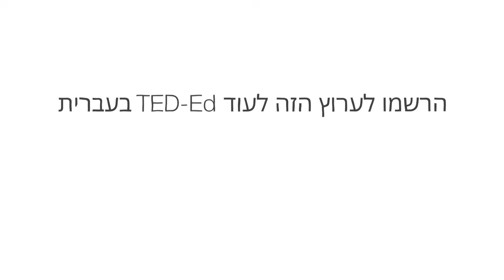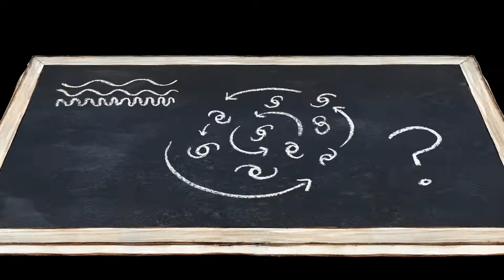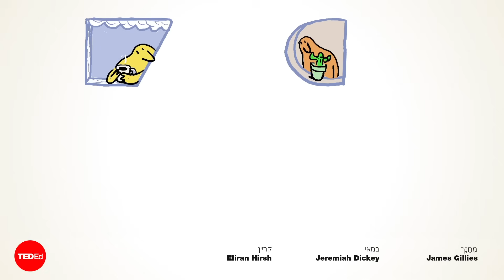חומר אפל: החומר שאנחנו לא יכולים לראות - ג'יימס גיליס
ליוונים היתה נוסחה פשוטה ואלגנטית ליקום: רק אדמה, אש, אויר ומים.
 מסתבר שיש יותר מזה -- הרבה יותר. החומר הנראה (וזה הולך מעבר לארבעת היסודות היווניים) מהווים 4% מהיקום. מדען CERN ג'יימס גיליס מספר לנו מה מהווה שאר 96 האחוזים (חומר אפל ואנרגיה אפלה) ואיך אולי נהיה מסוגלים לזהות אותם.

שיעור מאת James Gillies

בימוי  Jeremiah Dickey